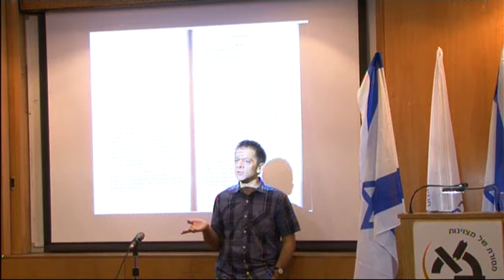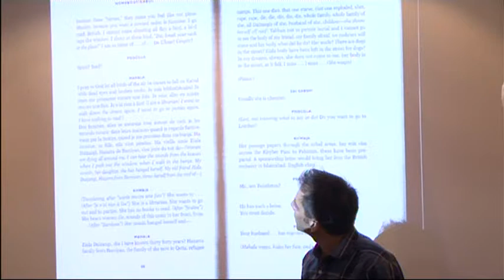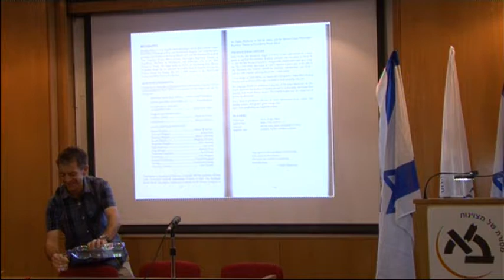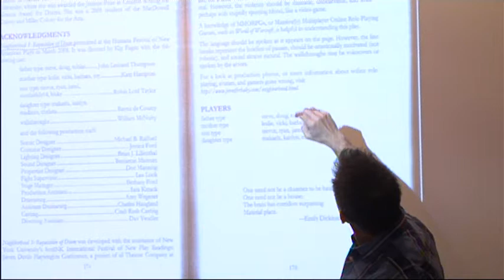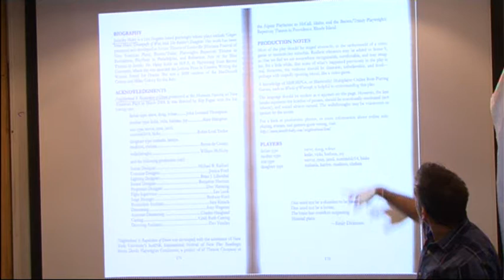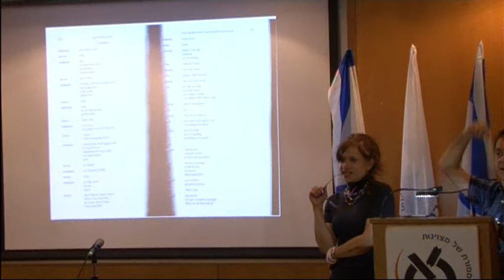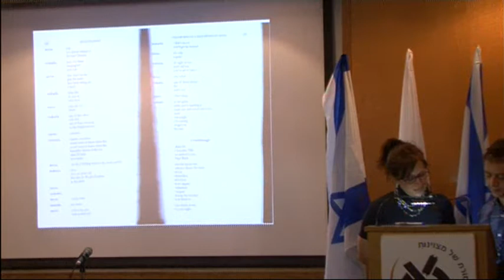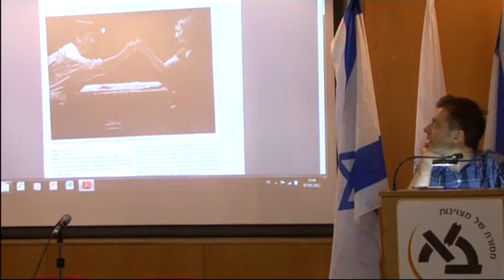Tsuris: Other Literary Pleasures - Mr. Rob Handel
Tsuris and Other Literary Pleasures: An International Creative Writing Conference, framework of The Shaindy Rudoff Graduate Program, which took place at Bar-Ilan University between May 6-8, 2012.